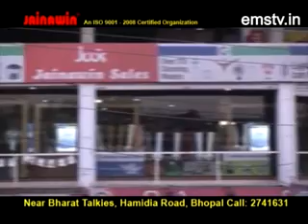sport 1 11